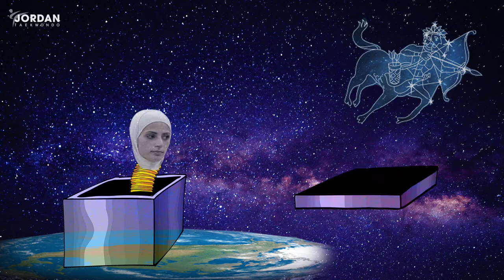Story of A Champion: Juliana Al Sadeq | قصة بطل: جوليانا الصادق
سلسلة حلقات "قصة بطل". تتناول في كل حلقة قصة بطلٍ من ابطال التايكواندو الاردنية ؛ الذين دونوا انجازاتهم بأحرف من ذهب في سجلات التايكواندو القارية و العالمية ورفعوا عالياً راية الوطن

From the series "Story of a Champion". Each episode tells the full story of a Jordanian Taekwondo champion.